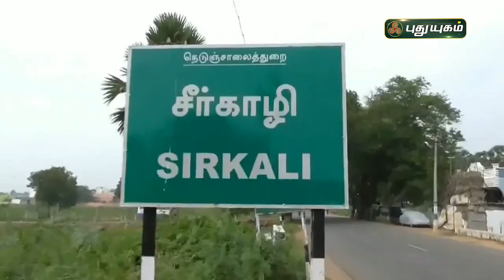கதவில் ஓய்வெடுத்த 6 அடி நீளமுள்ள நல்ல பாம்பு! | செய்தித்துளிகள் | PuthuyugamTV